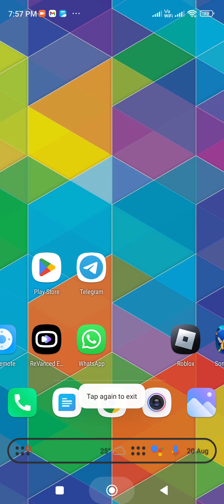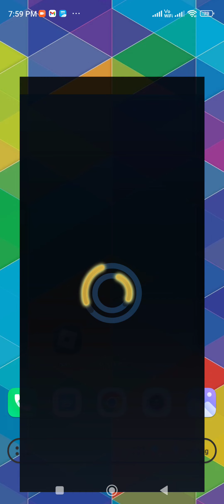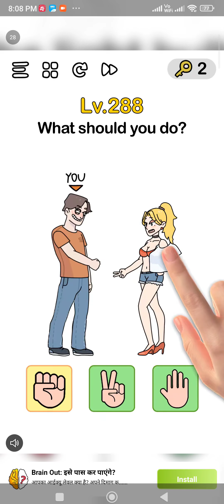SonicForces event Super Silver new character